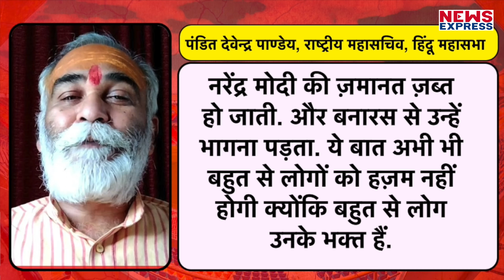हिंदू महासभा के राष्ट्रीय महासचिव ने कर दिया ऐसा दावा कि सुनते ही चिढ़ जाएँगे Modi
प्रधानमंत्री मोदी की चुनावी जीत को लेकर हिंदू महासभा के राष्ट्रीय महासचिव पंडित देवेन्द्र पाण्डेय ने बड़ा दावा कर दिया है. कह दिया है कि अगर निष्पक्ष चुनाव होता तो मोदी की ज़मानत ज़ब्त हो जाती.